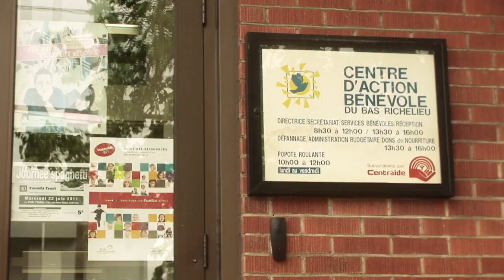Recrutement de bénévoles - Centres de services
Société canadienne du cancer